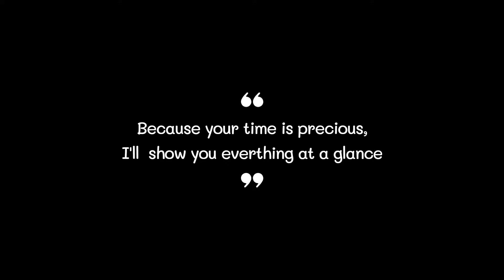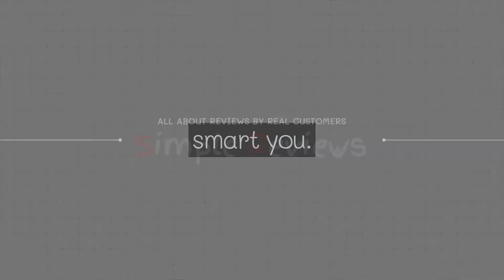Best Camping Tarps (2021) - TOP5 based on actual product reviews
0:32
5. Unigear Camping Tarp ($30)

0:42
4. Wise Owl Outfitters Camping Tarp ($40)

0:52
3. KALINCO Camping Tarp ($26)

1:02
2. Gold Armour Camping Tarp ($38)

1:12
1. Amazon Basics Camping Tarp ($16)